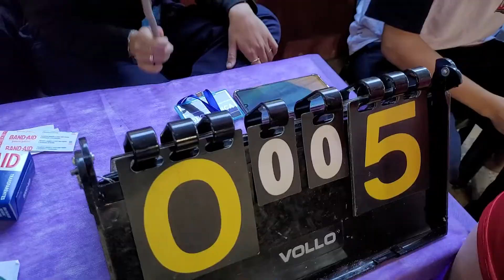Futsal F - Perséfone X Hades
Olimpíada Pégaso, organizado pelo Grêmio Medusa. Escola ETEC Pedro Ferreira Alves, 2022.
Nesse vídeo, há o jogo completo das equipes Perséfone e Hades disputando no Futsal feminino.